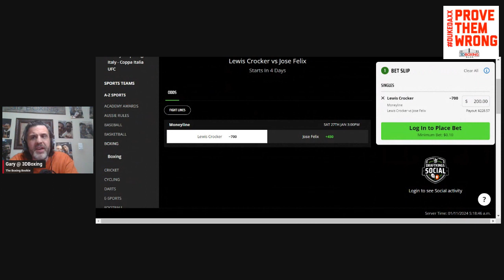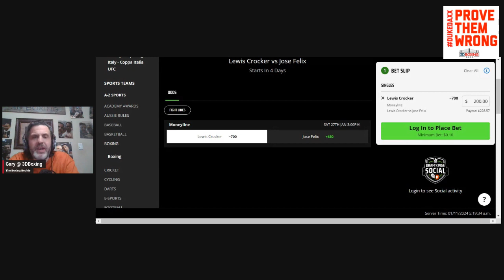MAKE MONEY with the Boxing Bookie on Lewis Crocker vs Jose Felix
BRING DOWN THE HOUSE!! MAKE MONEY with the Boxing Bookie on Lewis Crocker vs  Jose Felix